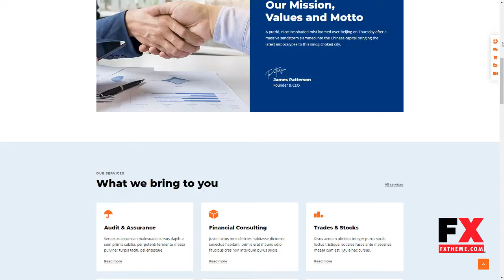Consultax - Financial and Consulting WordPress Theme Rastus Albi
Columns 4+

 Layout Responsive

 Tags accountant, advisor, analytical, audit, broker, Business and finance, company, consulting, financial, insurance, investment, professional services, stock, trading, wealth